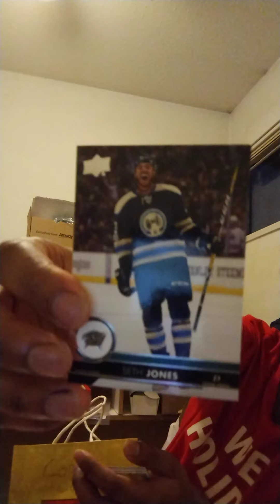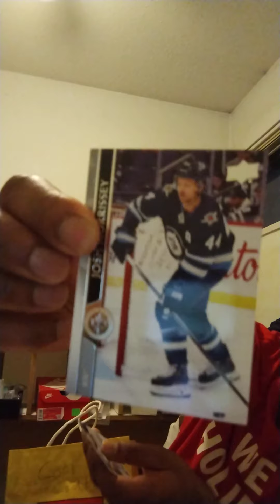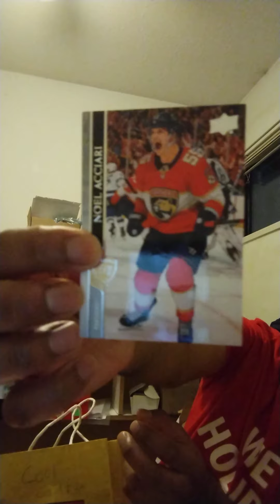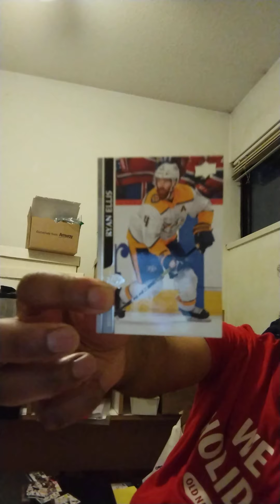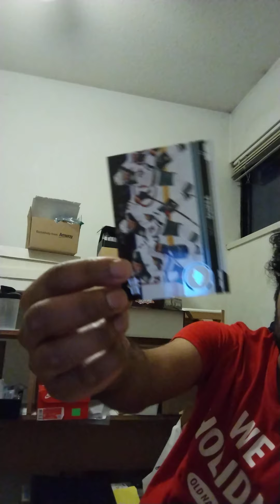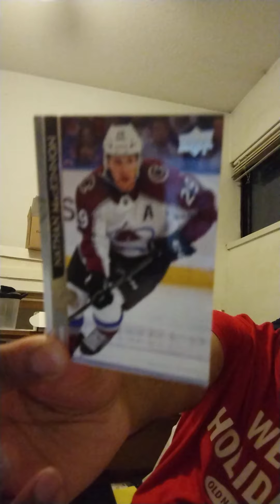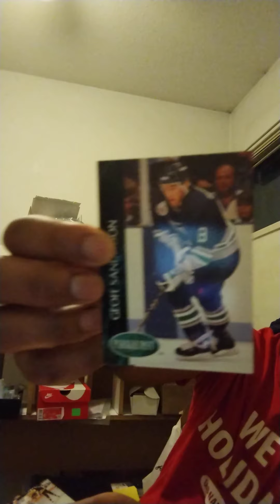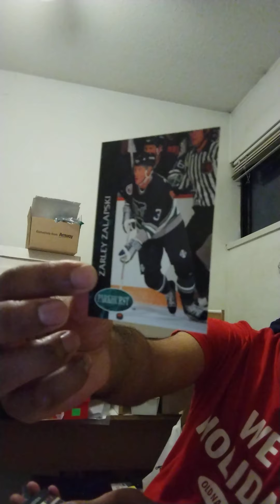Nashville, Wild, Carolina, Colorado, Columbus, Florida -- Hockey Teams